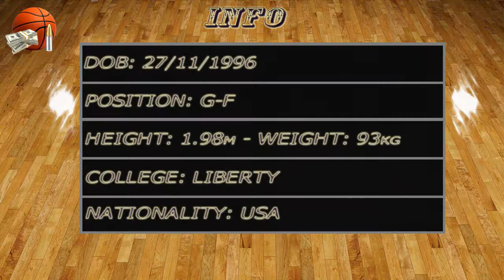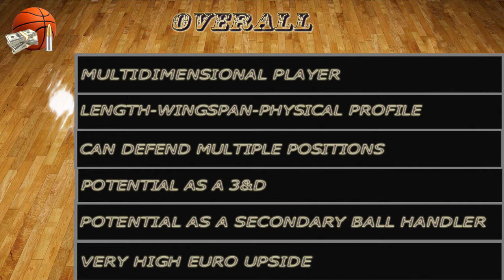Caleb Homesley 2018-20 College Video Report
Liberty